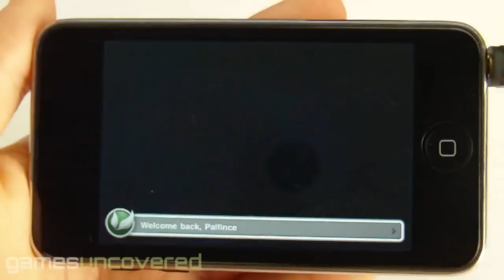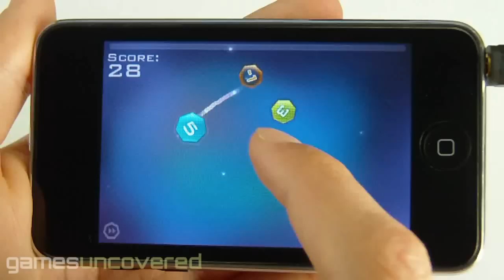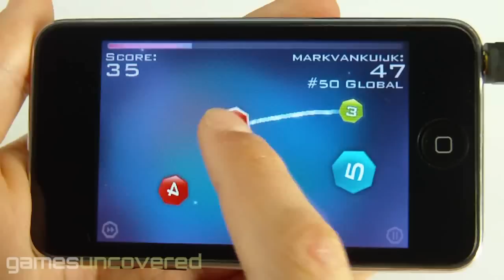Super 7 for iPhone: Gameplay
Gameplay video from Games Uncovered.